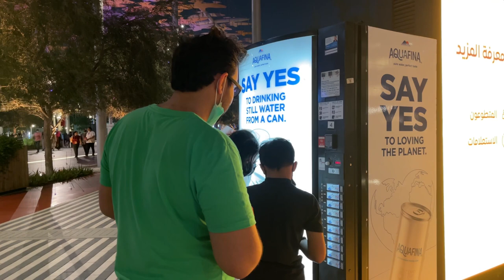Dubai Series | Vlog 3 | Dubai Expo 2020 with a Toddler | Which pavilions to visit or skip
Visited the Dubai Expo 2020 and had a great time!